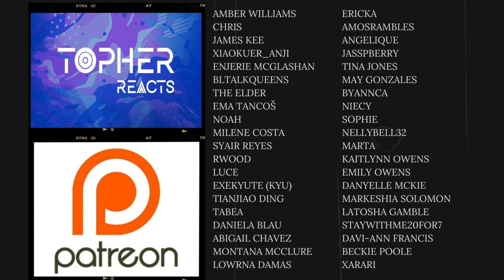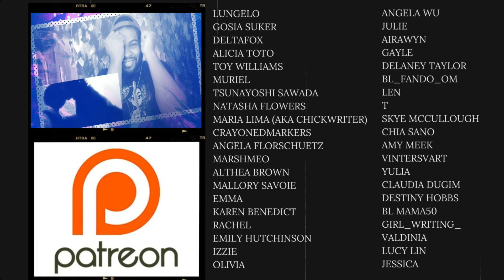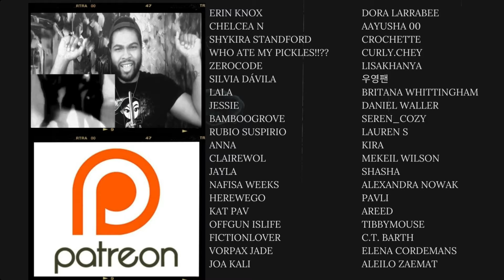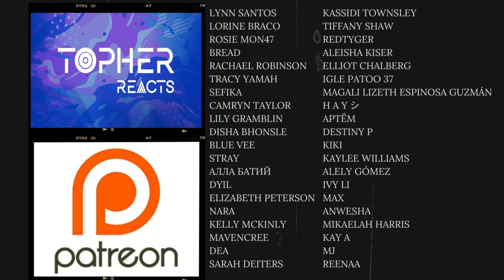The Love You Give Me รักนี้เธอมอบให้ - Episode 25 | REACTION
Why are all of the evil, disgusting characters always played by fine-ass actors??😩

Thank you WeTV for allowing us to do this series of reactions

Update news from WeTV Thailand at